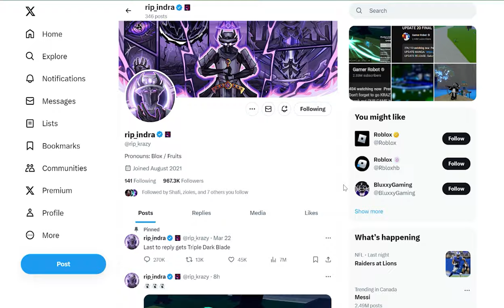💀Halloween Update - Halloween Update Release Date & Ghost Fruit.. ( Blox Fruits )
Remember to...

😀 Exuberate happiness.